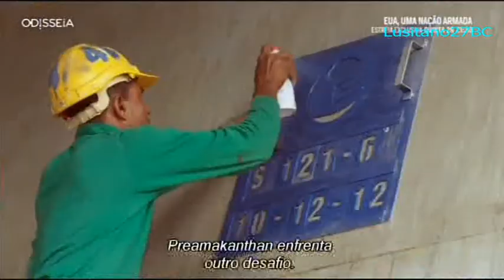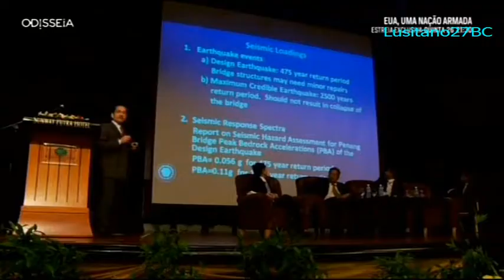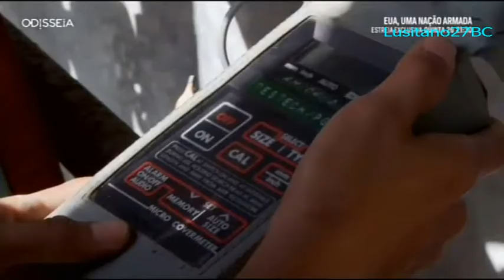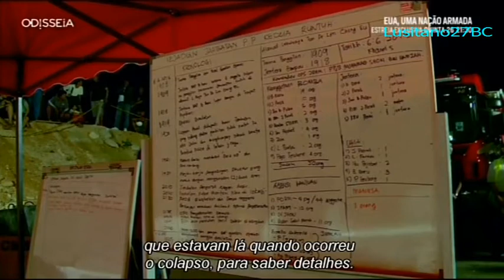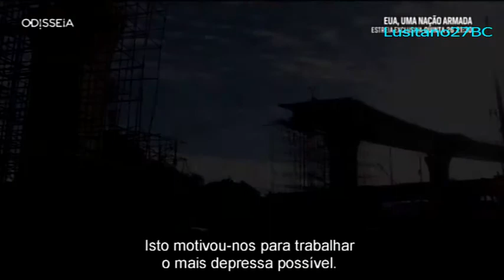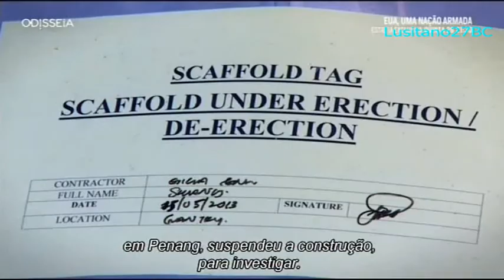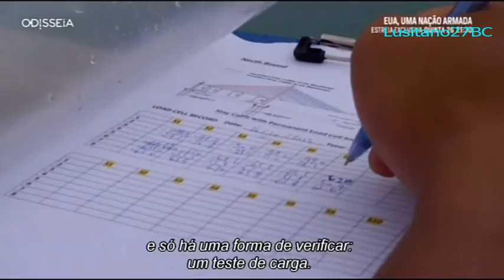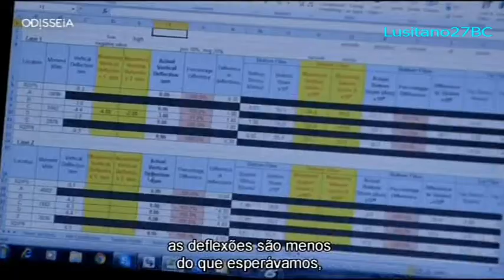A Ponte de Penang